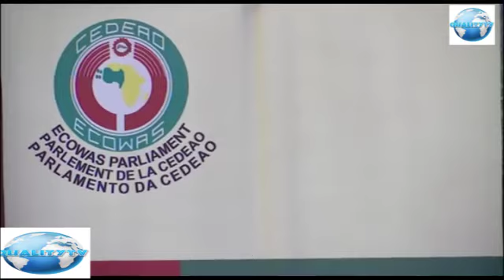EXPERT LAMENTS THE HIKE IN FERTILIZER AND CALL FOR STRINGENT MEASURES TO BOOST FOOD SECURITY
WHY WE MUST PRIORITIZE FERTILIZER AND BOOST FARMING IN WEST AFRICA, ECOWAS COMMISSIONER FOR AGRICULTURE'S SUBMISSION AT THE FIRST ORDINARY SESSION OF THE ECOWAS PARLIAMENT 2022